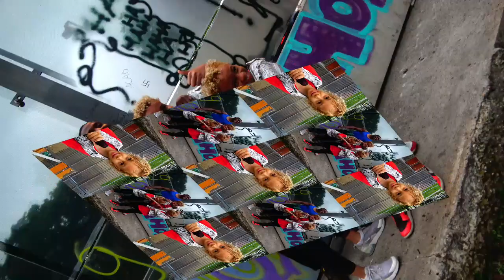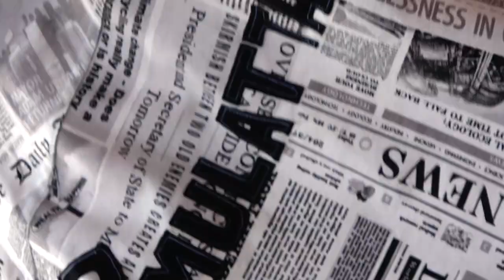Coronavirus - questions and answers